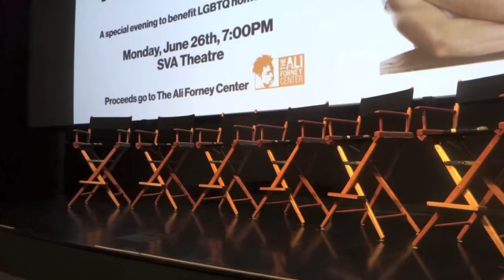Max Emerson's HOOKED Talk-Back Snippets, NYC, 6.26.17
Max Emerson of Instagram (@maxisms) presented the second-ever screening of his feature debut HOOKED in NYC on 6.26.17.